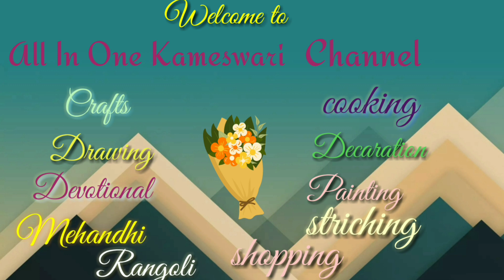మా అమ్మ చేతి పప్పు చుక్కకూర|pappu chukkakura